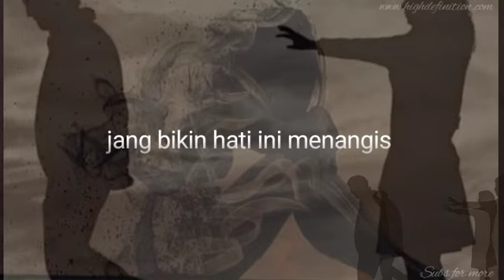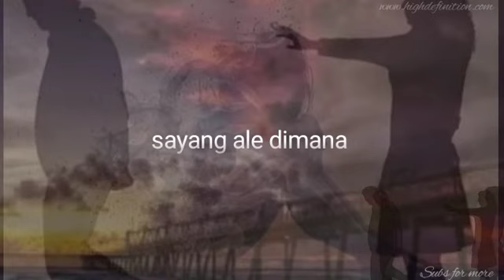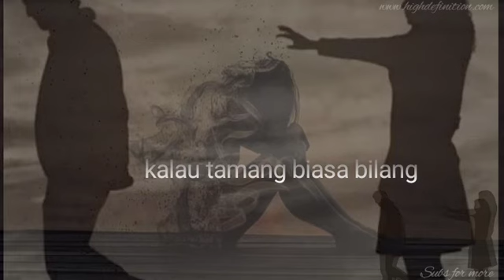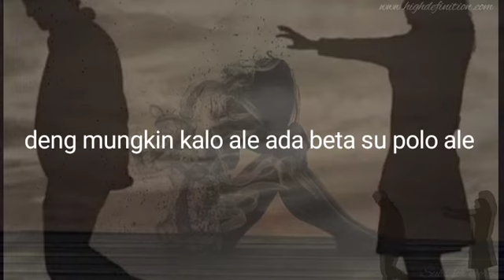lagu ambon || Sayang Ale Dimana || Lyrics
Hi Teman-Teman..

Terima kasih.